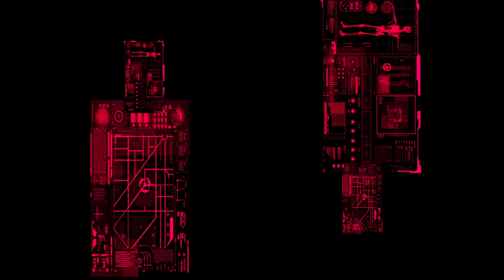Mesh texture, grid mystical texture. Futuristic maps diagrams of the future.